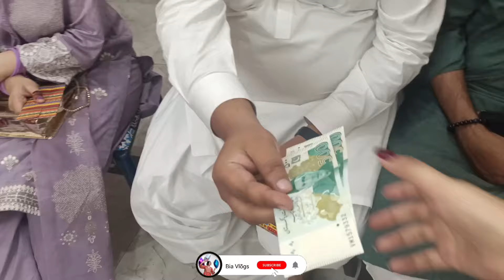Eid Day Special ♥️ | Dawat Par Late Ho Gye 🫣 | Kitni Eidi Mili ? 😱 | Day 1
eid special telefilm 2024
EID DAY
eid day 1 telefilm 2024
BID DAp 3
eid day 3 sistrology
eid drama 2024 pakistan
eid show
eid telefilms pakistani 2024
eid telefilm
eid special drama
eid 1st day show
eid mubarak
eid day 1 vlog
sistrology eid day 1 vlog
bakra eid day 1 vlog
fatima faisal eid day 1 vlog
hira faisal eid day 1 vlog
ducky bhai eid day1 vlog
rabia faisal eid day 1 vlog
rajab family eid day 1 vlog
rabeeca khan eid day 1 vlog
mazz vlogs eid day 1
On the first day of Eid 😍, we were invited to a feast at our phopho's home. As always 🤑, we arrived a little late, but they had graciously set up the meal for us again ☺️. Everyone exchanged Eid gifts, took pictures together, and had a great time capturing memories 💛"

The purpose Of our Lives Is To be Happy So 'Bia' wants to be the reason for everyone's happiness 😍''